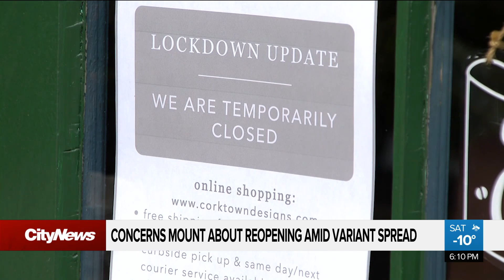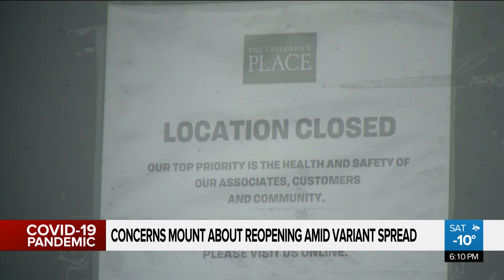Increasing concerns over reopening amid variant spread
Health professionals are sounding the alarm as the province is set to lift the stay-at-home orders. Brandon Rowe reports on why they are concerned.